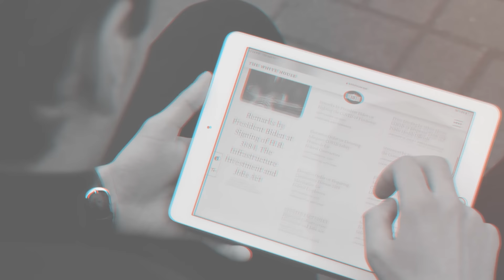Հայաստանը կենսական նշանակություն չունի Ռուսաստանի համար. Սերգեյ Մելքոնյան